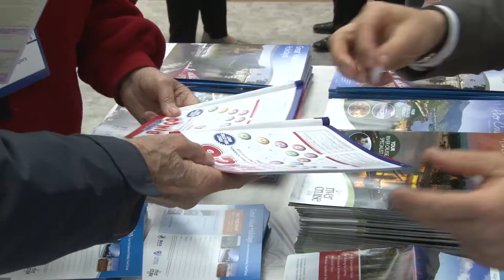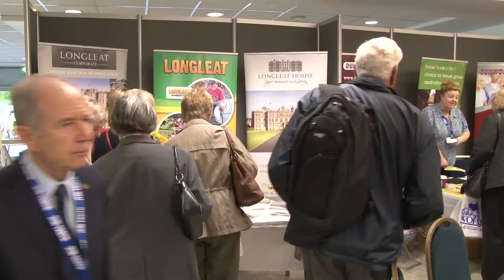Great for Groups South. Kempton Park 2014. Metropolis Multimedia.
Great for Groups South. Kempton Park 2014.

Camera and production: David Berman. Copyright: Metropolis Multimedia
unauthorised usage not allowed.